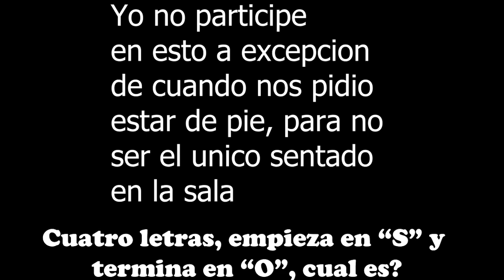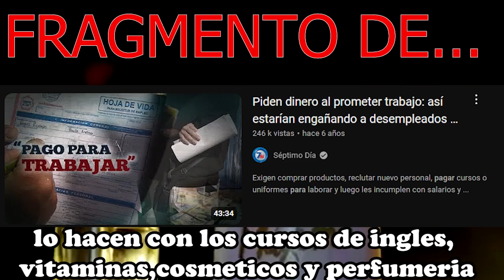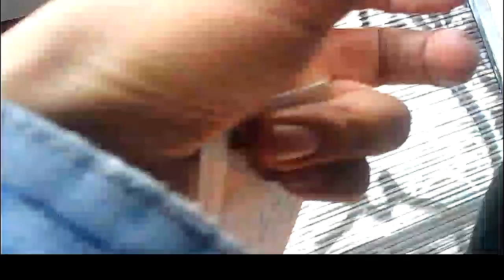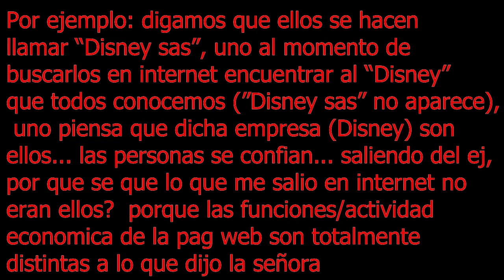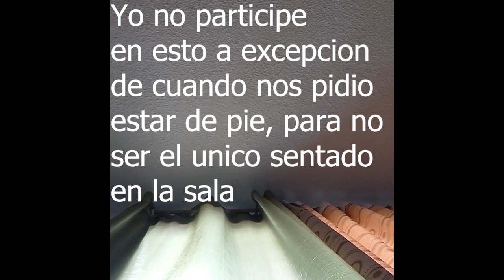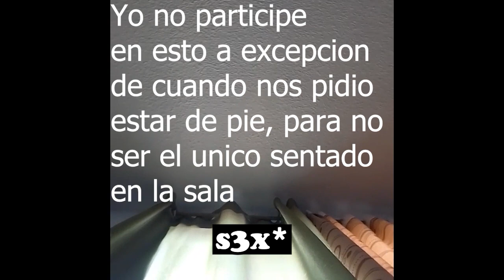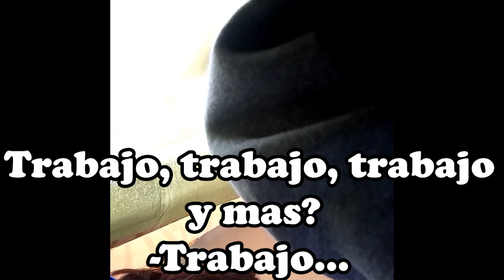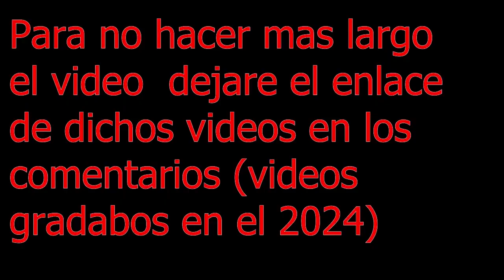Me infiltro a TRABAJO ESTAFA - PAGAR PARA TRABAJAR (?)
Reportaje Septimo Dia con el cual hago la comparacion de la modalidad

En este video, cuento mi experiencia en lo que parece ser un esquema piramidal disfrazado de oferta laboral. Durante el proceso de selección, nos pidieron pagar para trabajar por medio de una "prueba de ventas", como tambien realizar actividades muy cuestionables, como gritar en grupo palabras inapropiadas. Decidí grabar algunos momentos clave con cámara oculta para mostrar cómo operan este tipo de "trabajos".

También comparo mi experiencia con un reportaje de Séptimo Día que aborda un esquema muy similar ocurrido hace algunos años y que por comentarios de personas en redes sociales aún sigue sucediendo.

⚠️ Este video tiene fines informativos y busca generar conciencia sobre prácticas fraudulentas en el ámbito laboral.

Temas cubiertos:

Esquema piramidal
Fraudes laborales
Trabajo estafa
Experiencia real con trabajos falsos